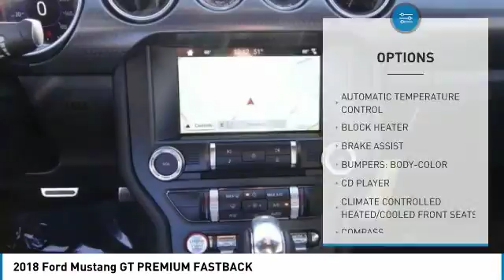2018 Ford Mustang TEMECULA BEAUMONT MENIFEE PERRIS LAKE ELSINORE MURRIETA R180289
2018 Ford Mustang GT PREMIUM FASTBACK

26895 Ynez Rd.

GOSCH FORD TEMECULA PROUDLY SERVING TEMECULA, BEAUMONT, MENIFEE, PERRIS, LAKE ELSINORE, MURRIETA, AND SURROUNDING SOUTHERN CALIFORNIA LOCATIONS. THIS WHITE 2018 Ford MUSTANG IS EQUIPPED WITH A 5.0L V8 Ti-VCT, AUTOMATIC TRANSMISSION, AND RECEIVES AN ESTIMATED 15 City/24 Hwy MPG. GOSCH FORD TEMECULA 26895 YNEZ RD. TEMECULA CA 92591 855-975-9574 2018 Ford MUSTANG GT PREMIUM FASTBACK Stock #: R180289 | VIN: 1FA6P8CFXJ5109127 | 2018 Ford Mustang GT Premium Fastback POWER PASSENGER SEAT POWER WINDOWS Gosch Ford Temecula